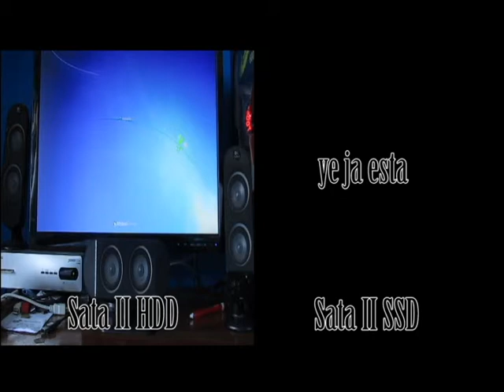SATA 2 HDD VS SATA 2 SSD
Diferença de arranque daqui a uns tempos versao Sata III